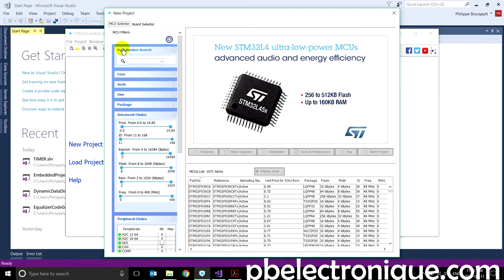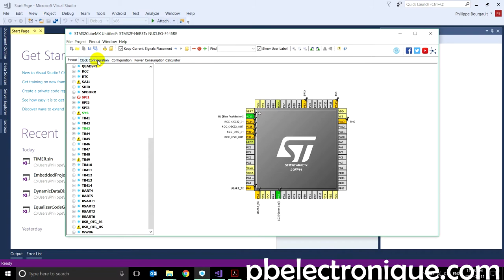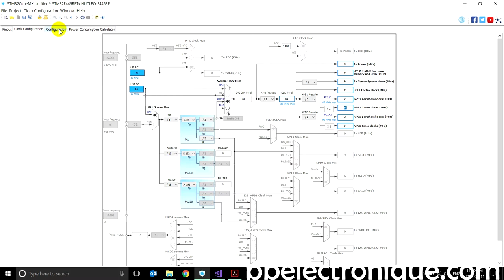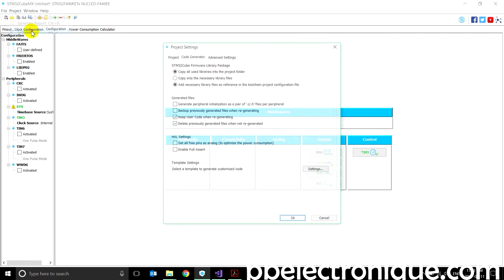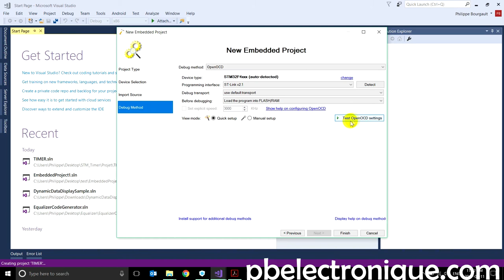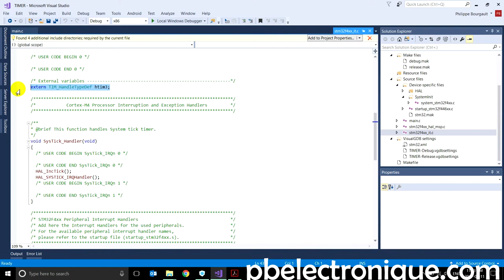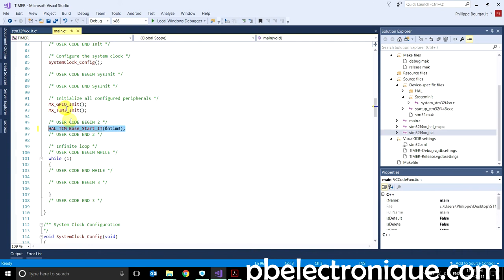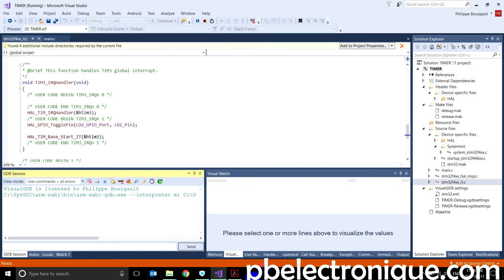STM32 Module Timer